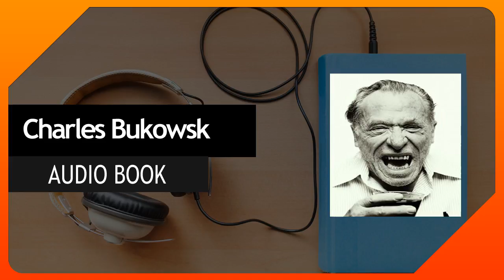At Terror Street and Agony Way 01 Charles Bukowski The State of World Affairs